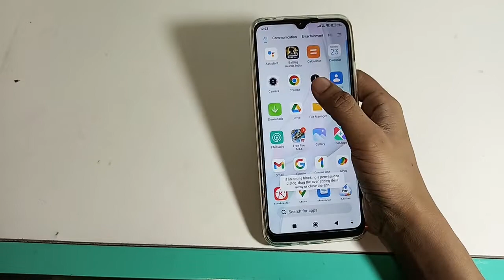Redmi 10A | how to remove camera watermark | delete camra water mark setting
Redmi 10A | how to remove camera watermark | delete camrawater settkare
redmi note 5 pro camera name change
redmi note 5 pro camera watermark name change
redmi 8 camera watermark
samsung camera name setting
redmi note 6 pro camera watermark name change
how to change camera name in redmi note 8
redmi 7 camera watermark name change
mobile camera name setting vivo
redmi note 9 pro camera watermark name change
redmi y3 camera watermark name change
redmi y3 me camera name kaise change kare

.kare
itter👇